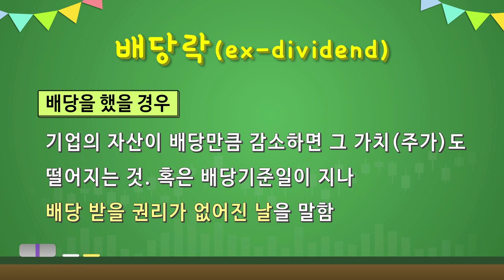[주식초보] 찬바람이 불면~ 생각나는 그것!! 바로 '배당'!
2018년 해가 저물어갑니다~! 찬바람이 불면 생각나는 바로 그것!!
바로 배당!!
Q1. 배당을 받기 위해서는 올해 몇일까지 주식 매수를 해야할까요??
Q2. 올해 배당락은 언제일까요?
Q3. 올해 주식 폐장일은 몇일일까요?
정답이 궁금하다면 영상을 끝~~까지 보세요!!